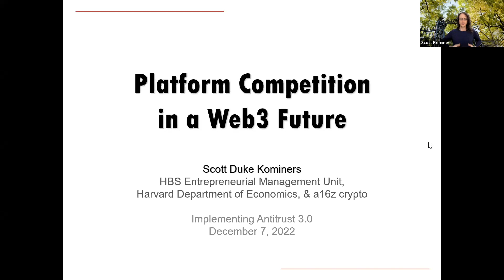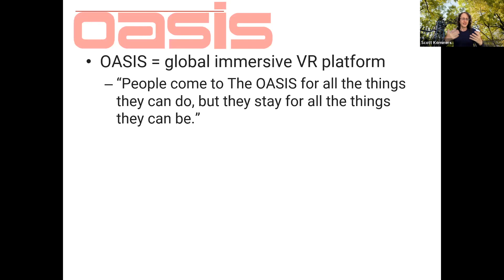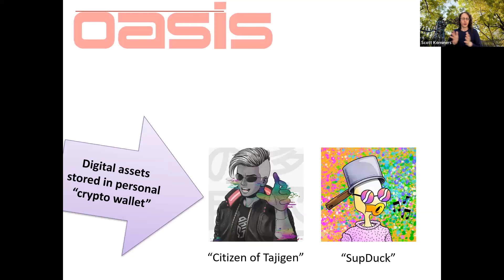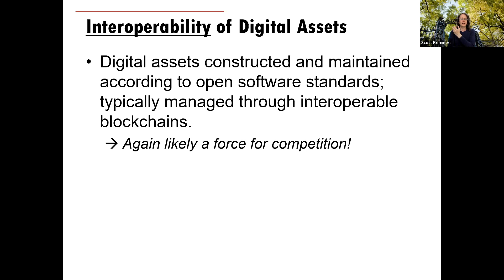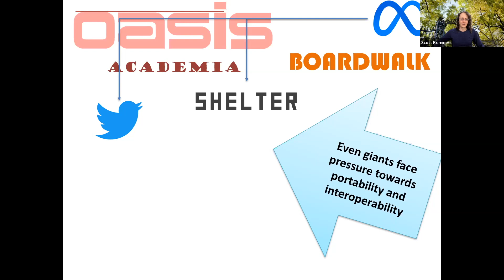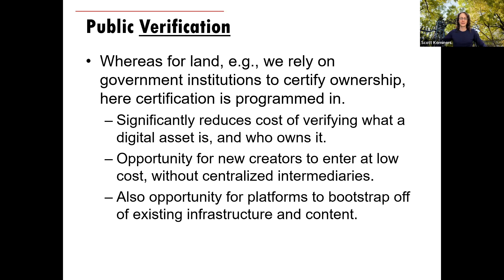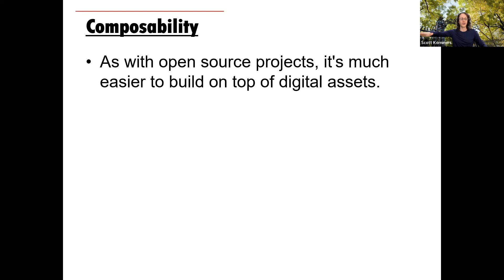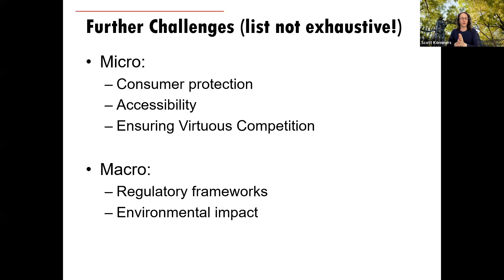Web3: The Future of Platforms and Business Ecosystems (Scott Kominers)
Scott Kominers discussing how Web3 might/will impact business ecosystems in 2042 during Stanford Computational Antitrust 2nd Annual Conference (December 2022).